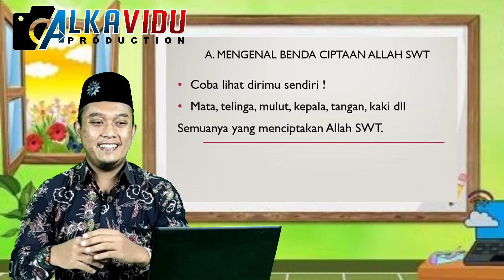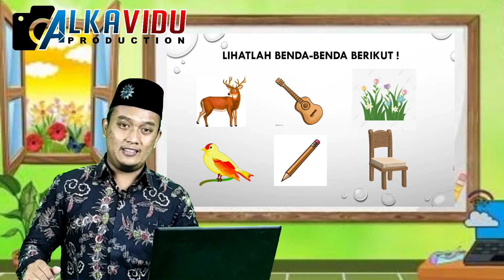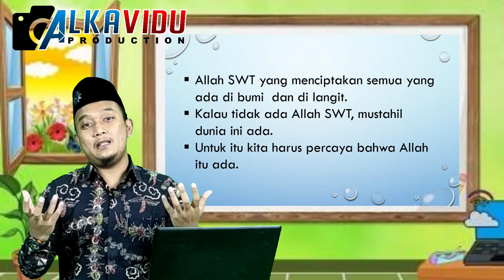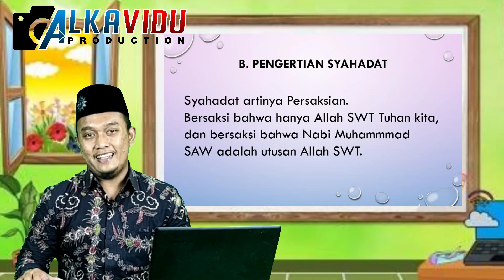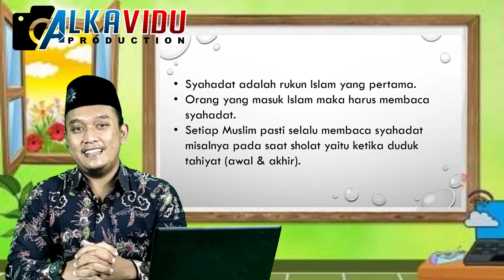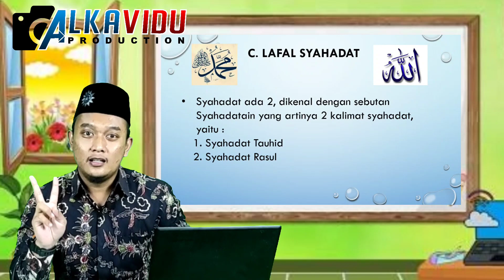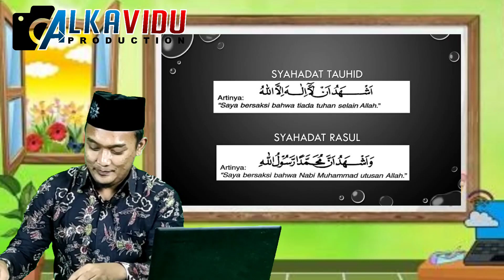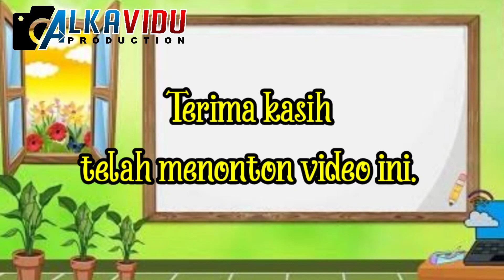Mengenal 2 Kalimat Syahadat | PAI Kelas 1 | Jum'at, 27 Agustus 2021